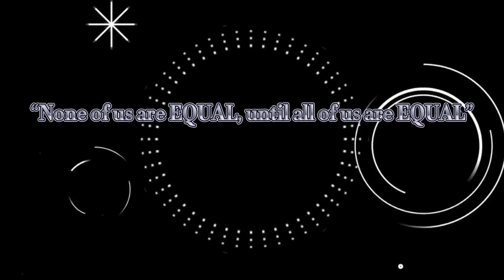Gender Equality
Please change to 1080 px to get the highest quality as possible 🥰☺️ Thank u